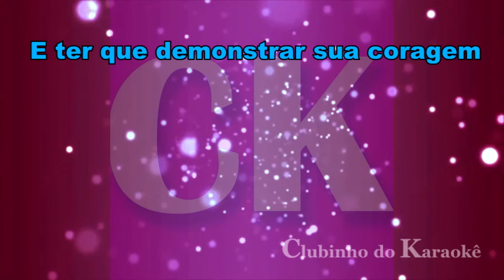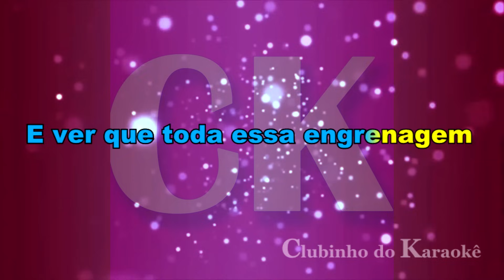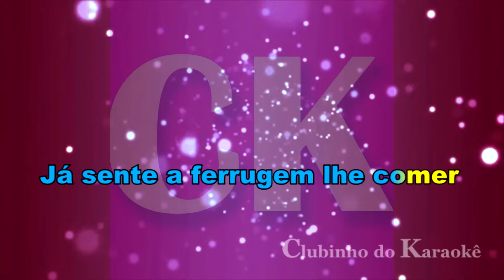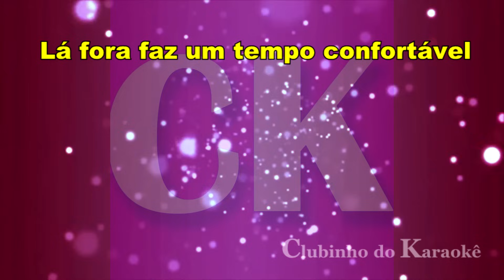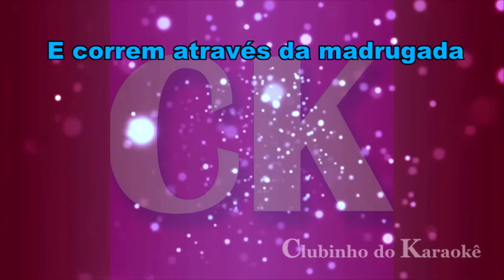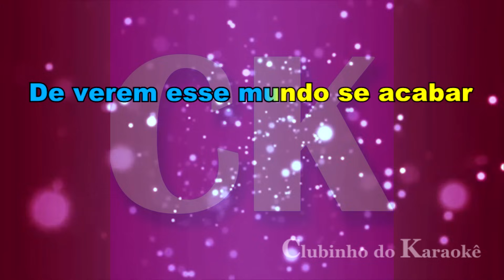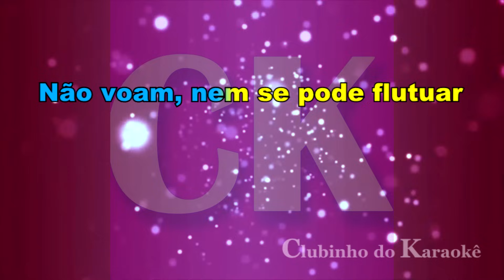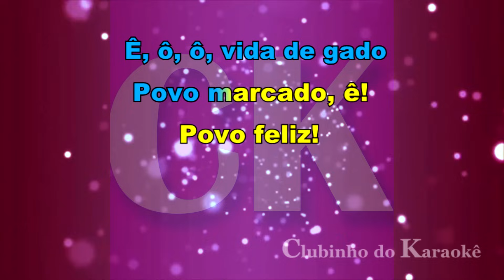Zé Ramalho e Fagner - Admirável gado novo Karaokê